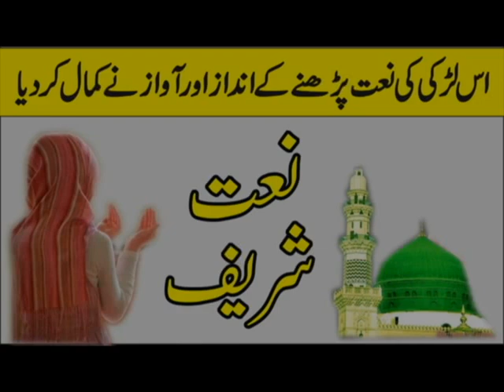Aap Ki Naatain Main Likh Likh Kar Sunaon Aap Ko | FUN ZONE PRODUCTIONS | HIJAB HAYATI | SIR MAJID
NAAT SHRIF